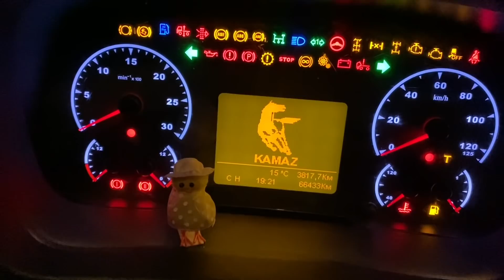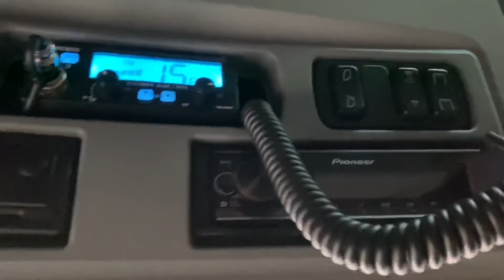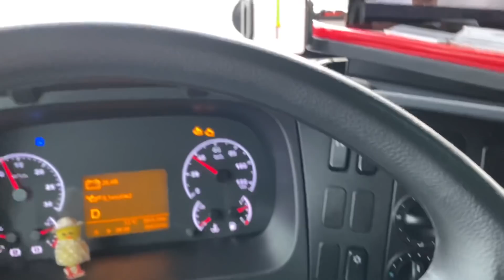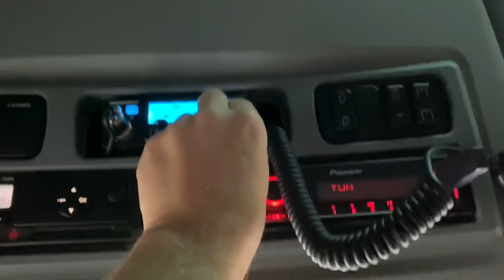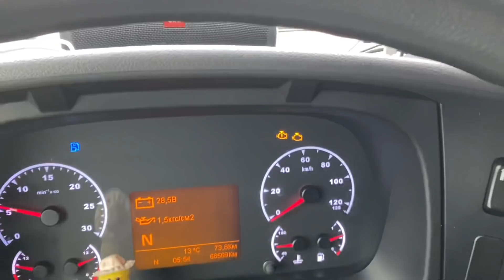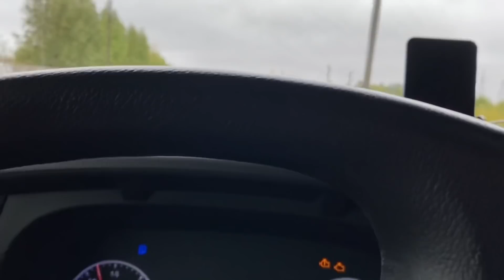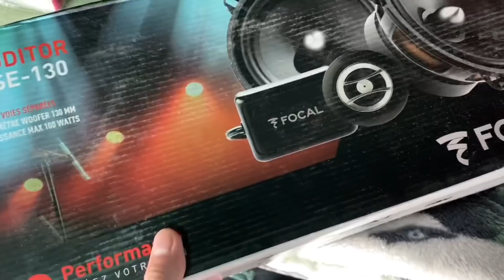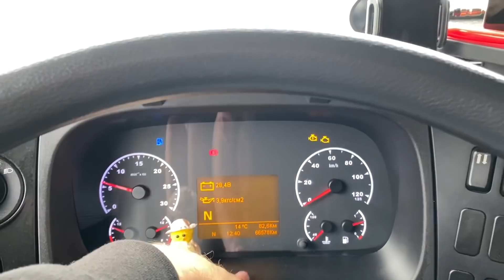Установил акустику «FOCAL» и шторы в спальник на КАМАЗ NEO )